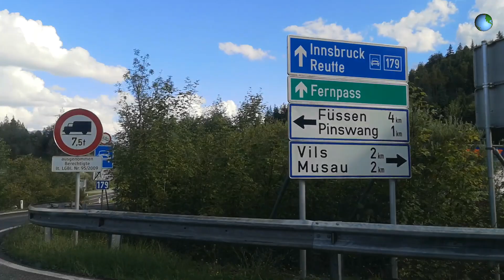🇦🇹 ROADTRIP TYROL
Crossing the austrian border from Bavaria via the Fernpass